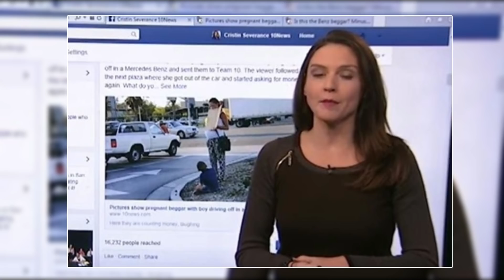Woman always gave change to a POOR WOMAN and didn’t even suspect who was standing in front of her